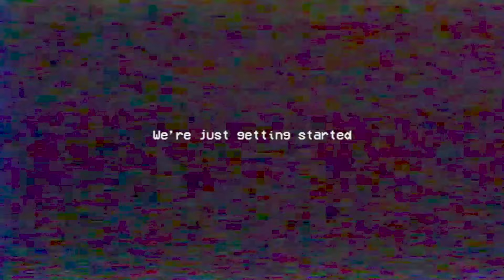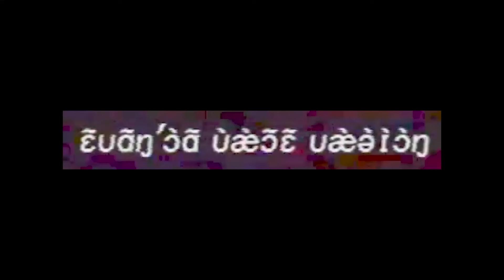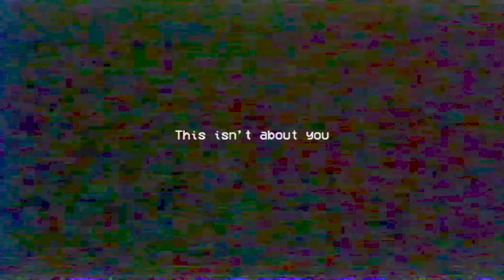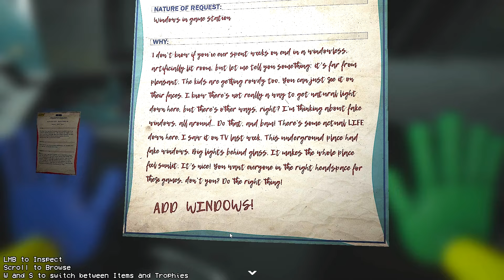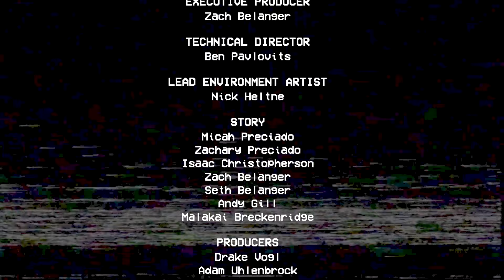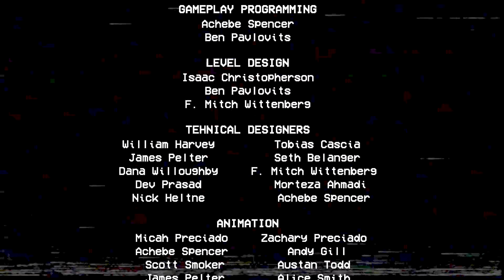恐怖のおもちゃ工場『Poppy Playtime Chapter 2』後編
『Poppy Playtime（ポピープレイタイム）：Chapter2』をプレイ。
喜びと怒りが同時にくるタイプの人なんですね。